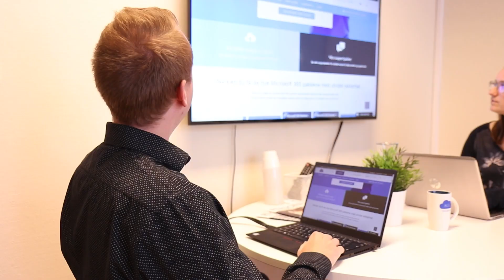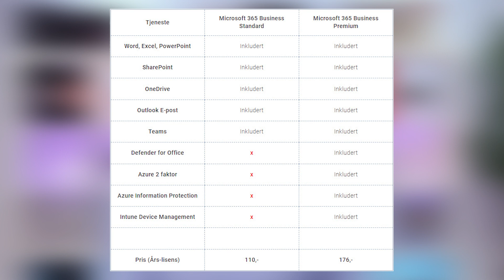Hva er forskjellen på Microsoft 365 Business Standard og Microsoft 365 Business Premium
I denne videoen skal du få se Hva som er forskjellen på Microsoft 365 Business Standard og Microsoft 365 Business Premium

00:00 Introduksjon
01:04 Hva får du med i Microsoft 365 Business Standard?
01:38 Høy sikkerhet på Microsoft datasenter
02:39 Hva er forskjellen på Microsoft 365 Business Standard og Business Premium?
03:55 Hvorfor du bør velge å oppgradere til Microsoft 365 Business Premium dersom du ønsker å få mest mulig sikkerhet for pengene
04:41 Hvordan får du oppgradert til Microsoft 365 Business Premium dersom du har Microsoft 365 Business Standard?
05:48 Avslutning